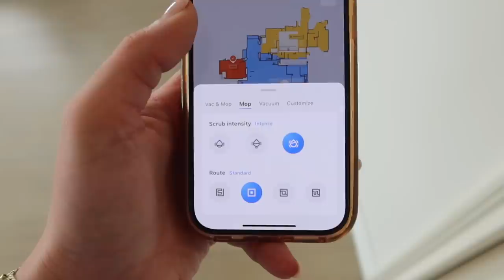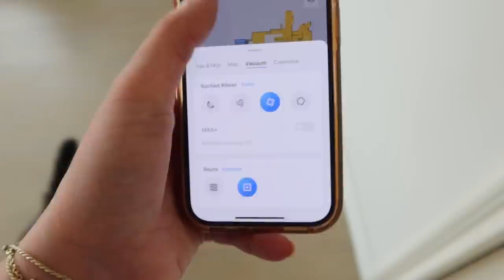UN ALTRO TRASLOCO IN ARRIVO!!!! (NO CLICKBAIT)